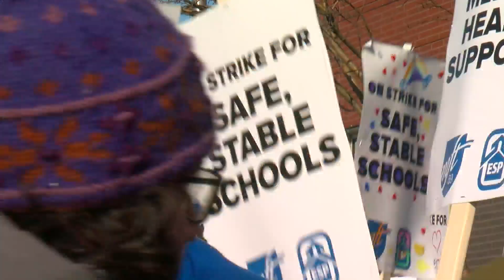No Deal After Day 3 Of Mpls. Educators Strike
Kate Raddatz spoke with Minneapolis educators Thursday as they marched through the city.